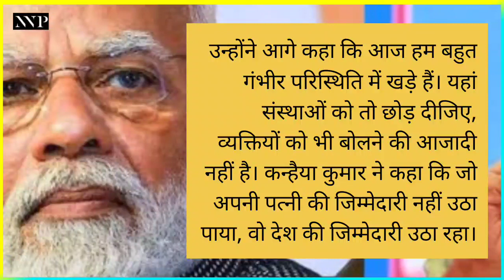जो अपनी पत्नी की जिम्मेदारी नहीं उठा पाया, वो देश की जिम्मेदारी उठा रहा। Kanhaiya kumar on PM Modi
जो अपनी पत्नी की जिम्मेदारी नहीं उठा पाया, वो देश की जिम्मेदारी उठा रहा।